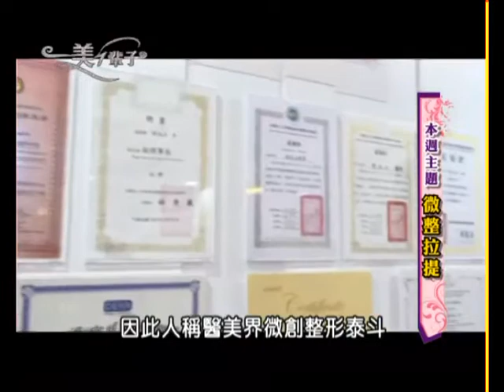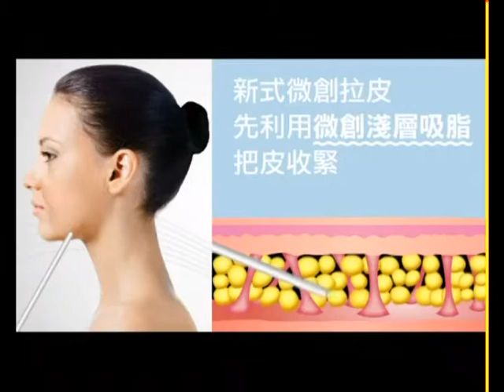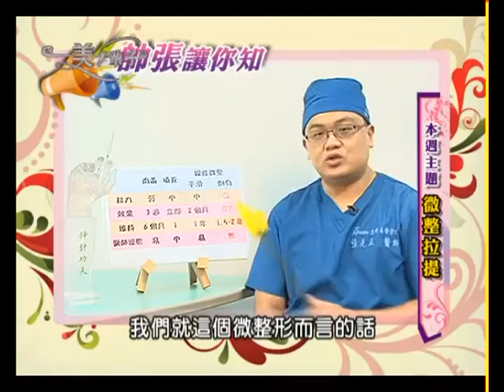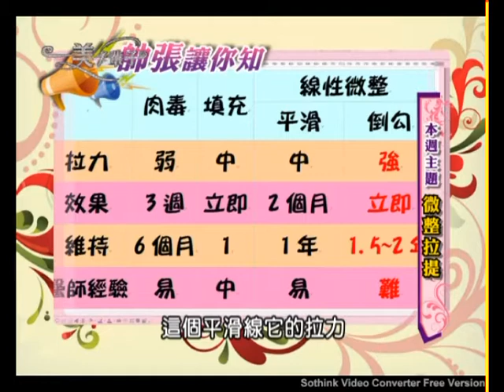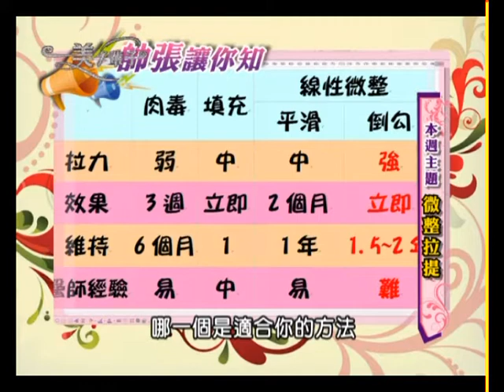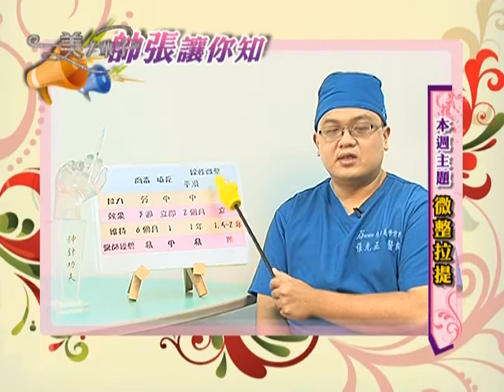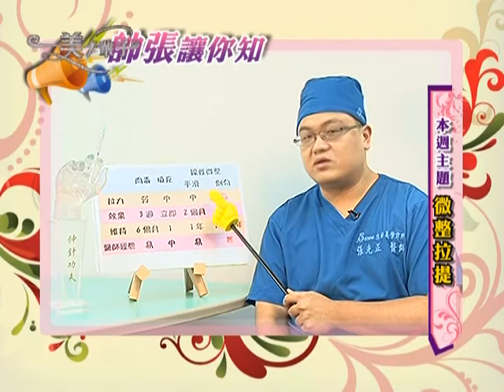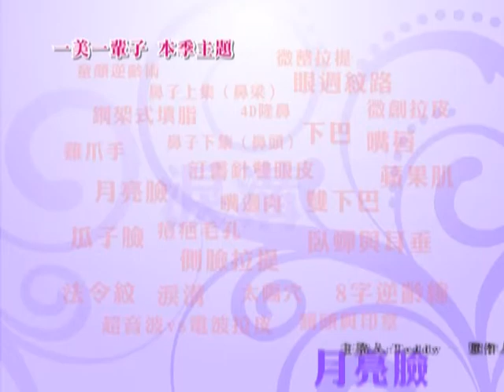臉部下垂鬆弛（Part 5） - 線雕拉提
在早期想要臉部拉提，只能選擇拉皮手術，但早期的醫師概念與經驗不多，拉皮手術的傷口很明顯的在髮劑的位置，頭髮一盤起來，就明顯看得見疤痕，而現在的時代進步，懂得顏面神經的醫師，發明了8字微創的拉提技術，能將看起來最顯老的嘴邊肉拉回原本的位置，而不是讓那兩塊嘴邊肉越來越垂的掛在臉上，這個技術是不分年齡的，甚至沒有疤痕，也沒有手術風險，只需要20～30分就能將臉拉提起來，比對拉皮手術來說，優點居多，甚至適合的年齡層較廣大，而拉皮手術，只限於已經嚴重過度老化下垂鬆弛的人來說，效果才是最好的，但不是每個人都能等到自己的臉部嚴重過度老化才去做這個拉皮的動作，現代人對自我的要求，越來越高，人其實在27歲開始臉部就已經開始呈現蘋果肌不見，而嘴邊肉的位置也微微往下移，臉型看起來老就算了，還有點四方，這時如果能利用8字微創的方式，讓還沒真正嚴重掉下來的嘴邊肉拉回原本位置時，臉型不但能重回V臉的緊緻感，看起來也年輕更多！

◇相關療程資訊參考：

【二代8字】醫美年度大代誌　8字線雕美學2.0制霸全新升級　驚艷壓軸登場！

【強升8字】音波電波無感，有更好的選擇

LINE ID 加入專人諮詢： Renewclinic168168
微信号 加入專人諮詢： Renewclinic
洽詢線上客服： m.me/renewclinic168
線上預約填單：